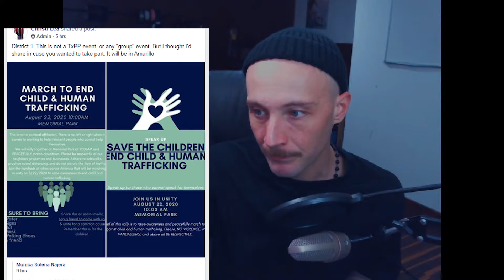Facebook cracking down on Nutjobs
Facebook cracks down on Q anon and other related groups;

Child abuse marches used ads paid for by Q anon related groups